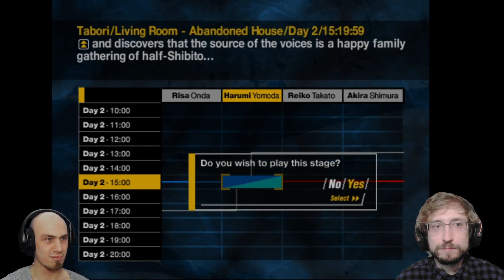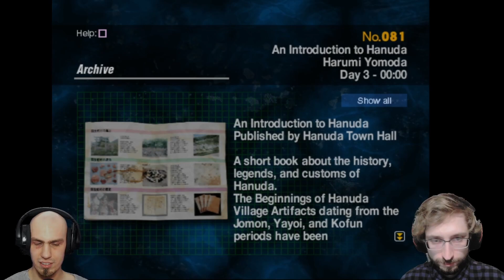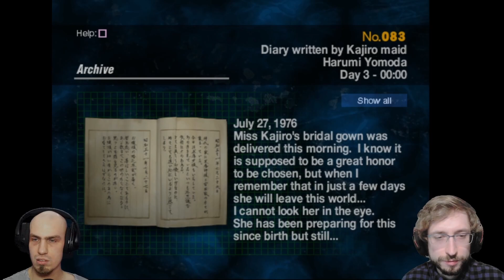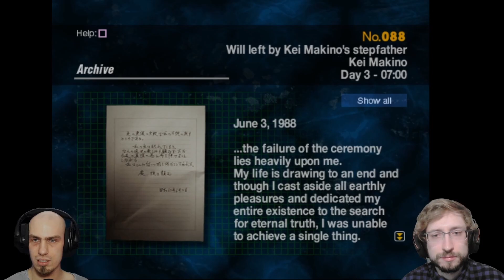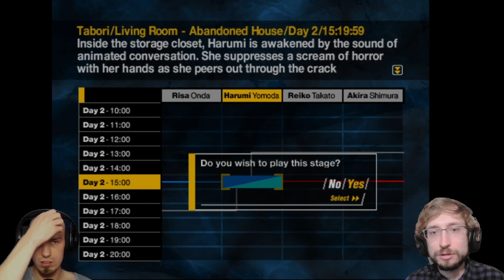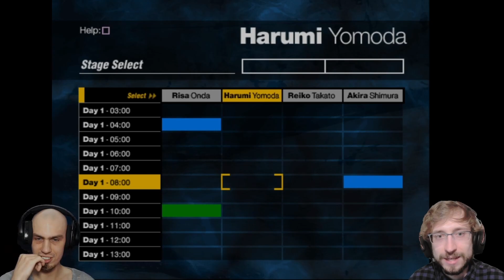Zaśmiardły schowek - Forbidden Siren #42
Kalmarowe zagrajmy w Forbidden Siren